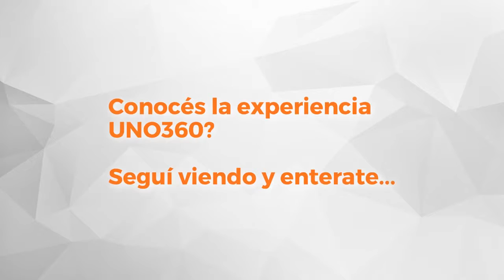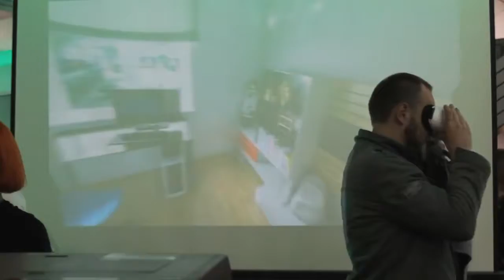Uno Propiedades Departamento Zeballos 1392 01 01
Externo, ubicado en el 1º Piso, cuenta con living comedor, cocina comedor, lavadero independiente, un dormitorio con placard, baño completo, balcón y patio con toldo rebatible. Más Info